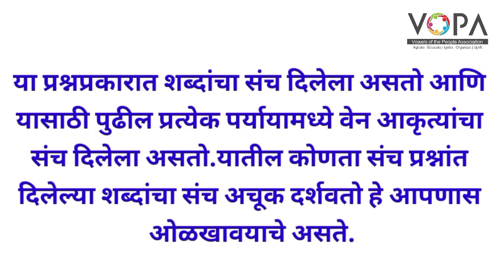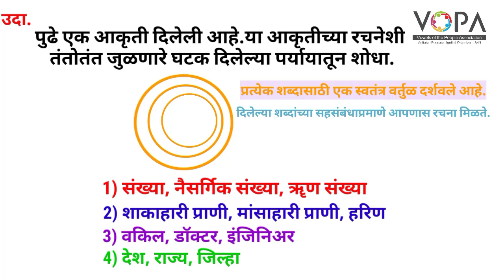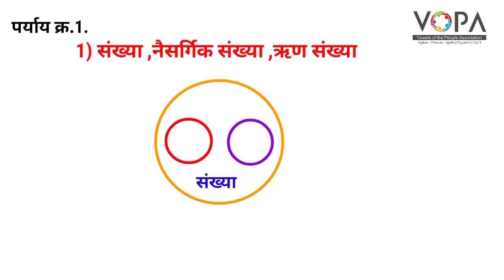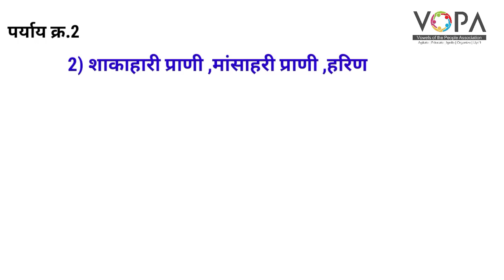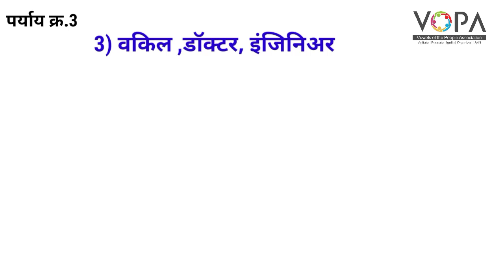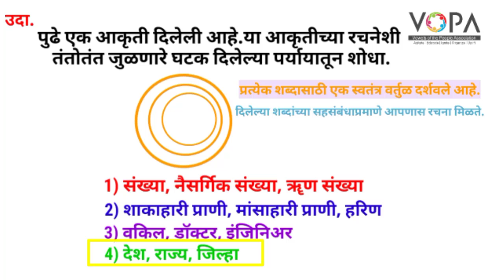८ वी । शिष्यवृत्ती । बुध्दिमत्ता । कूटप्रश्न- वेन आकृती । V3 | V-School